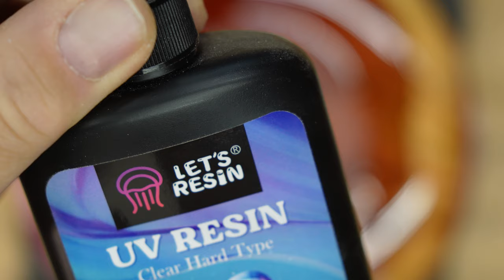Unbelievable: Stunning Transformation of Maple Wood with Red Epoxy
Gidday,
In this video, I take you on an emotional journey of transformation as I turn a raw piece of maple crotch wood into a stunning work of art, enhanced with cherry red epoxy. Witness the magic unfold as the natural beauty of the wood meets the vibrant epoxy, revealing hidden patterns and intricate details that only woodturning can expose.

This project showcases the powerful combination of nature's raw materials and human craftsmanship, creating a one-of-a-kind masterpiece. Throughout the process, I share my thoughts and techniques, offering insights into the challenges and rewards of working with such unique materials.

Whether you're a woodturning enthusiast, a lover of handcrafted art, or someone who simply enjoys watching a beautiful transformation, this video is for you. Join me as we unveil the hidden gem within this maple crotch wood and see how cherry red epoxy elevates it to new heights.

Chapters
0:00 - Introduction
0:25 - Epoxy pour
0:48 - Reveal Bowl Blank
2:30 - Hollowing
7:00 - Epoxy Finish
9:30 Wrap-up

Products

1 gallon Epoxy resin
1.5-gallon Epoxy resin：
2 Gallon Epoxy Resin

Videography Equipment - Amazon
Neewer Quick Release
Manfrotto Magic Arm
Neewer CB60 LED
Accsoon Toprig Slider
Ambitful Tripod Ext
Insta360 GO 3S
Sony ZvE-10 Camera